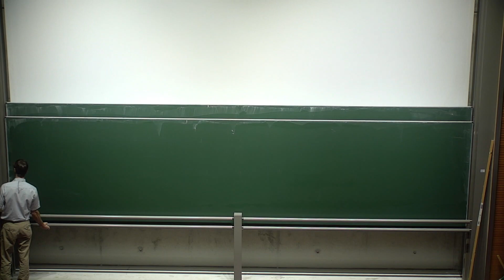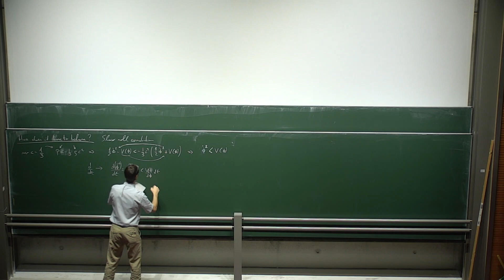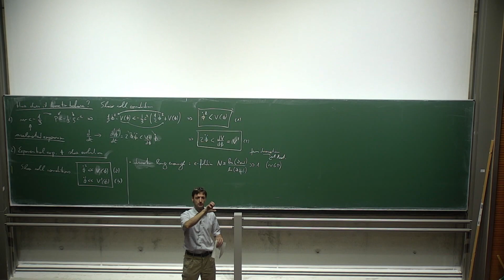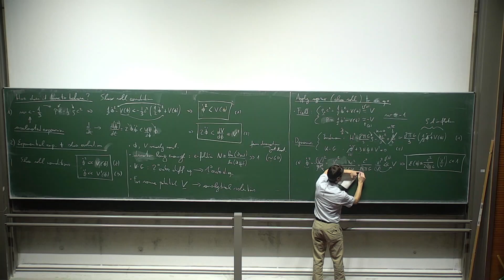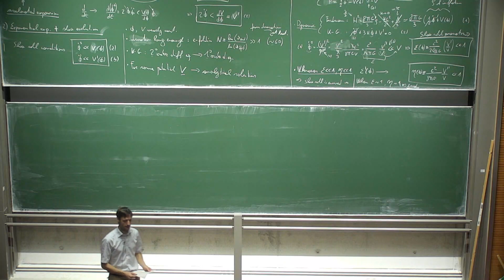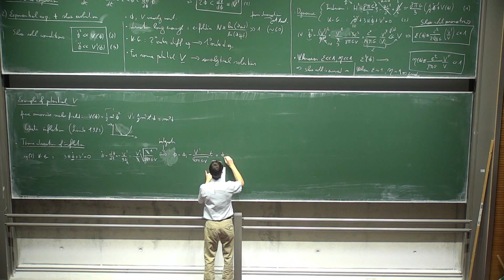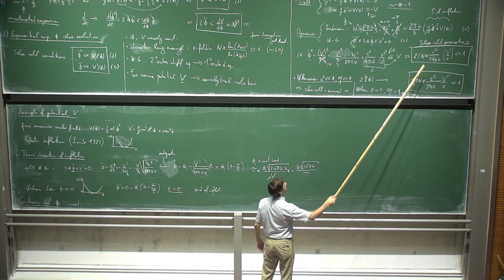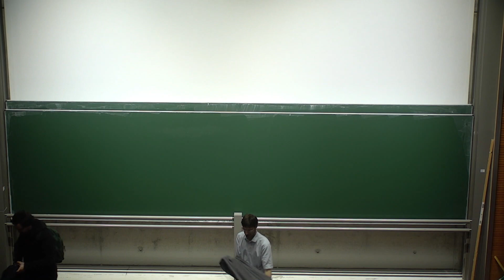[Cosmology 17/11/2023] 8: cosmological inflation (2)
- constraints on the field such to have accelerated expansion
- Slow roll condition
- number of e-foldings
- field dynamic
- slow roll parameters
- Chaotic inflation (Linde 1983)
- time duration of inflation